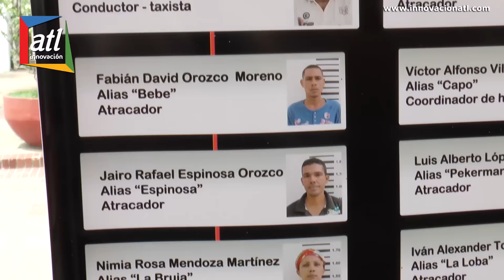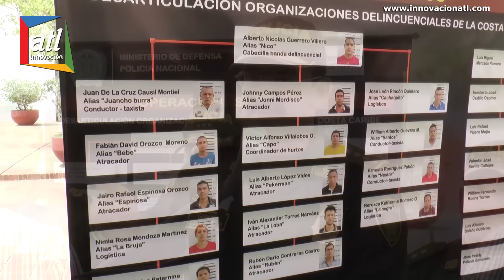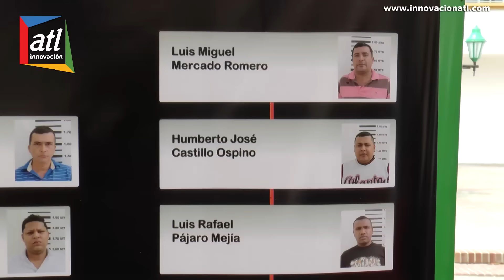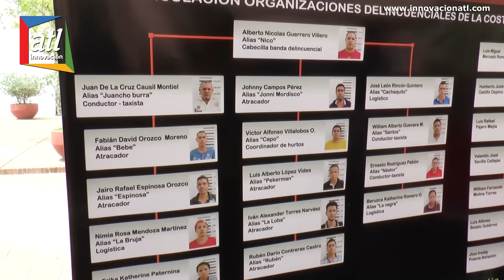El @GeneralPalomino destituye once @PoliciaColombia en Valledupar.